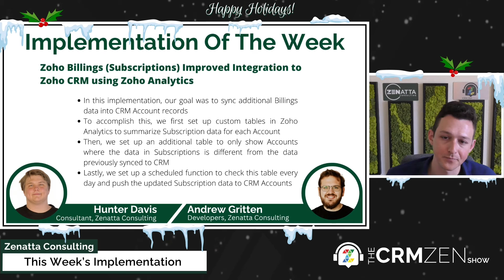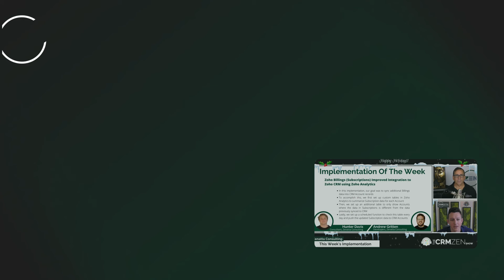Zoho Billing (Subscriptions) Improved Integration to Zoho CRM using Zoho Analytics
This week's implementation was taken from CRM Zen Show Episode 280 - "OOO La La!," and we explained our use of Zoho Billing (Subscriptions) improved integration to Zoho CRM using Zoho Analytics.